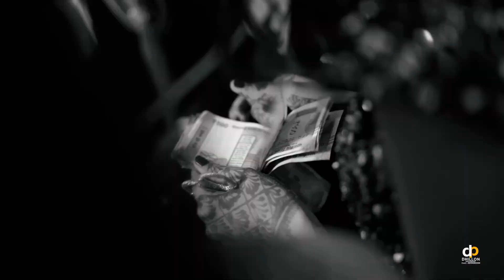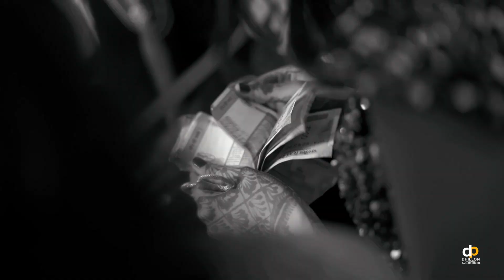Wedding Story || GURDEV SINGH & SURJIT KAUR || DHILLON PHOTOGRAPHY DHARIWAL || 8898586000